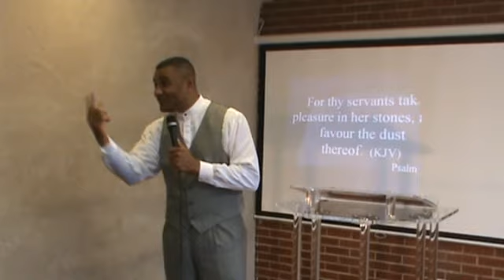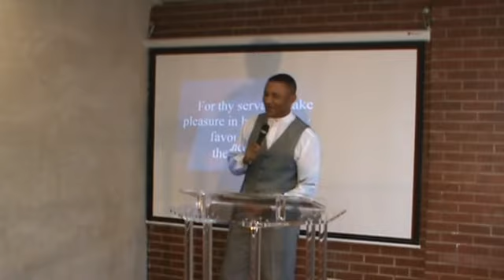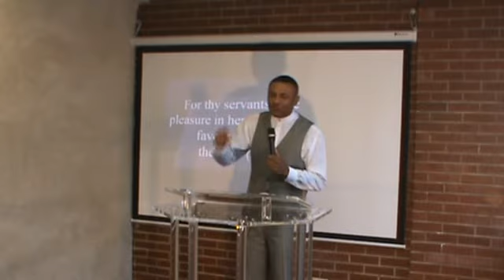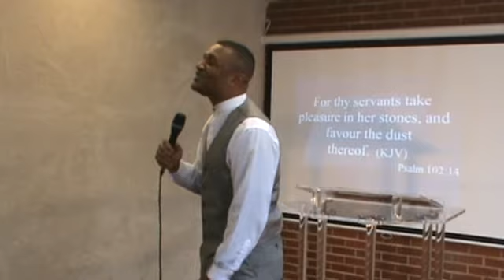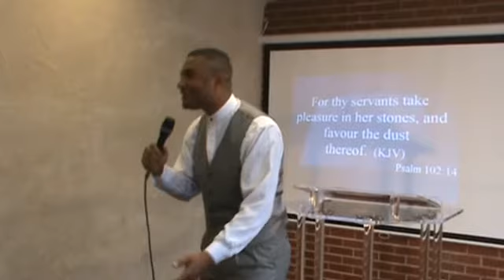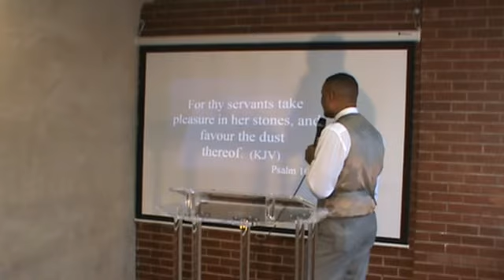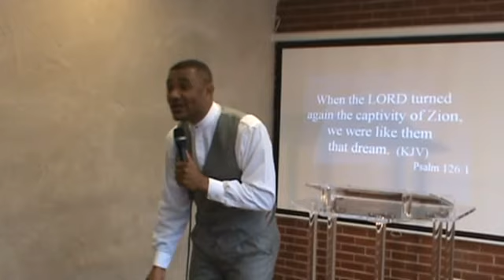Pastor Isaac Trawick. Conditions for Enjoying Divine Favor. Part 2 (4 of 8)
Pastor Isaac Trawick. Conditions for Enjoying Divine Favor. Part 2. Sep 18 2011. Royal Christian Family Ministry.